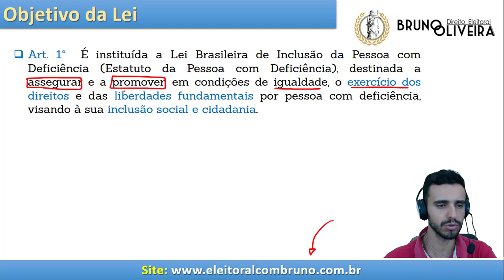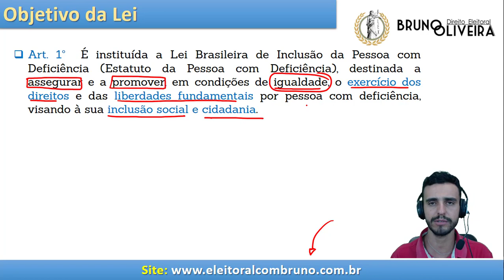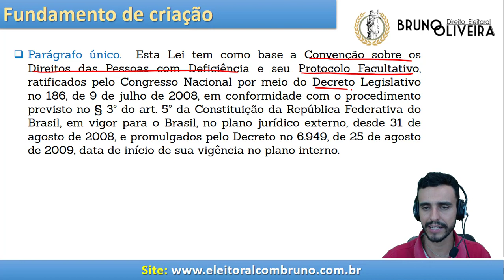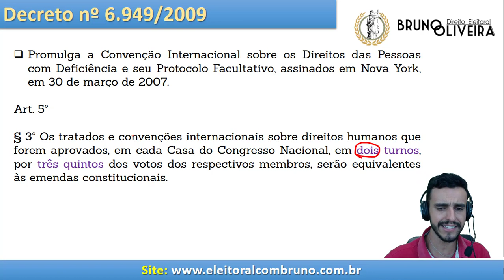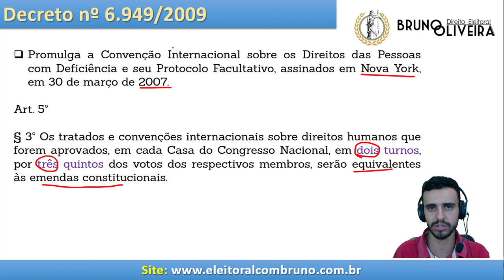Estatuto da Pessoa com Deficiência - Art. 1º - [Curso Gratuito]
ATENÇÃO ! Esse curso foi gravado em 2017, portanto houve algumas alterações na lei. Por isso, sugiro o acompanhamento das aulas em conjunto com a lei seca. Um grande abraço! Professor Bruno!!!